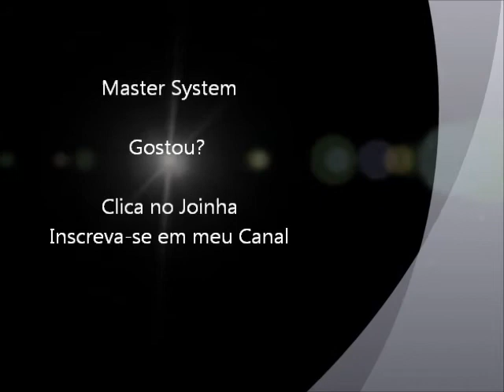Shinobi (Master System) - Fase 2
Gameplay da Fase 2 do jogo Shinobi para Sega Master System